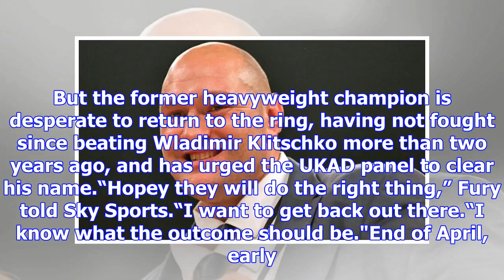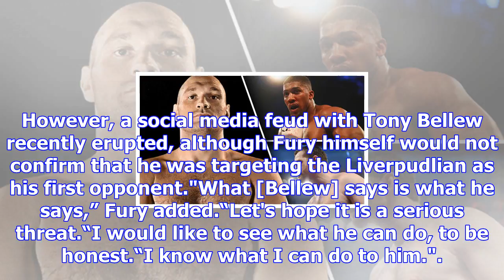Tyson fury: promoter reveals real reason heavyweight missed first day of ukad hearing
Instagram/Tyson FuryTyson Fury posted a number of videos of himself in training and in his car in Mo...